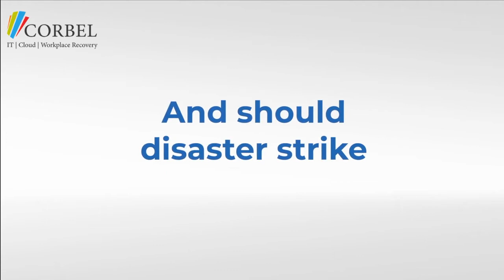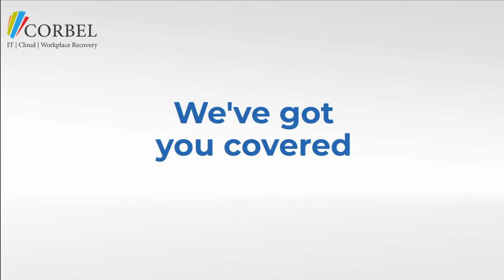The importance of networks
When your network is healthy, you can connect to the internet and work without a hitch. But if a network problem causes your connection to slow down or drop completely, your operation is interrupted. Downtime can be frustrating and extremely costly, affecting your productivity and bottom line.

With Corbels Advanced Network Monitoring , your network will just work. Kind of like electricity, it'll run silently and reliably in the background, powering your business to do what it does best.

Our Story

We are an amazing team of IT specialists who pride themselves on our customer care, commitment and our unrivalled level of service!  With a rich history in the IT Sector as part of the Getech Group for over 20 years, Corbel was founded by Paul Lough and the board in 2016. Corbel provides an innovative range of IT services and support to companies of all sizes.
Our award winning services include:

• Cloud and Hosting
• Back Up & Replication
• IT Support
• Disaster Recovery
• Telephony Solutions
• Cyber Security

Corbel’s solutions are personally tailored to meet specific client requirements. We proactively monitor and evaluate technology innovation, ensuring that the products and services we offer are the most effective services for our clients.

We have a fantastic team at Corbel teamcorbel and alongside all our hard work we also care passionately about all things IT, innovation and our local area. Follow us to keep up to date with all our news!

If you would like to find out more about our services, get in touch by calling 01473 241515, visit our or email